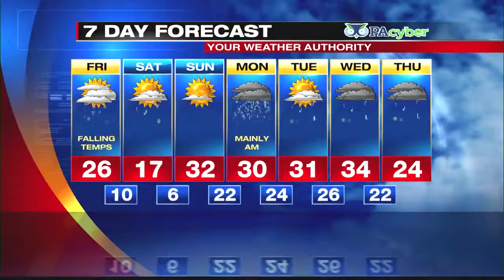Digital Exclusive Mountain Forecast